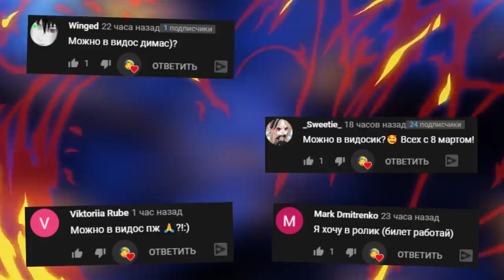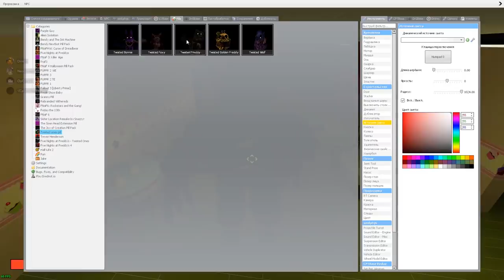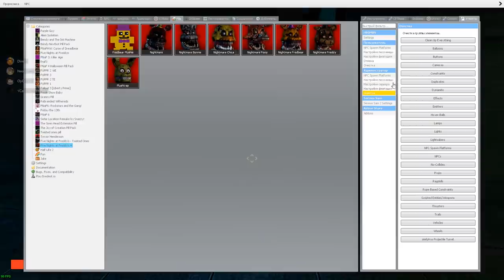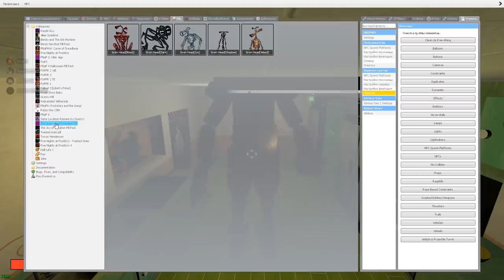24 ЧАСА в пиццерии пять ночей с пони аниматроники fnaf coop ► Garry's Mod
24 ЧАСА в пиццерии пять ночей с пони аниматроники fnaf coop ► Garry's Mod